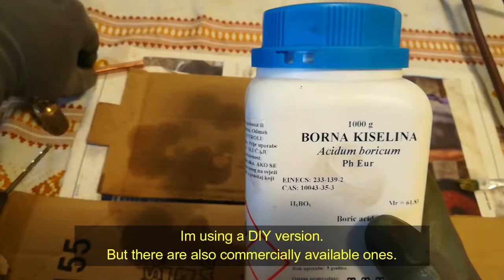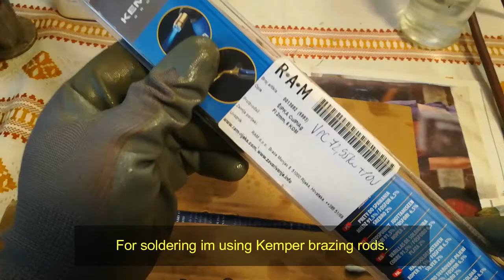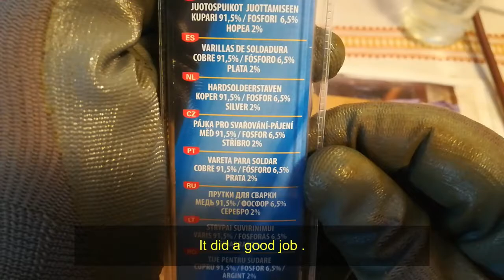Copper pipe brazing preparation & DIY flux/pickle solution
How to braze copper pipe to a brass plug.English subtitles.